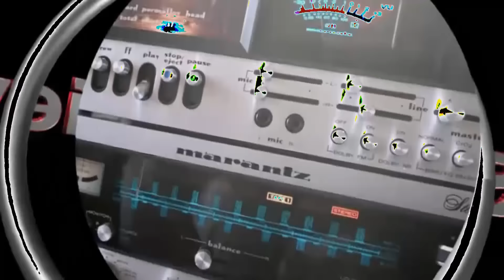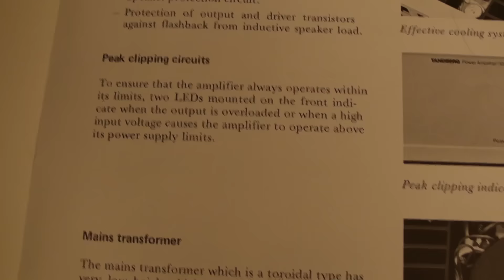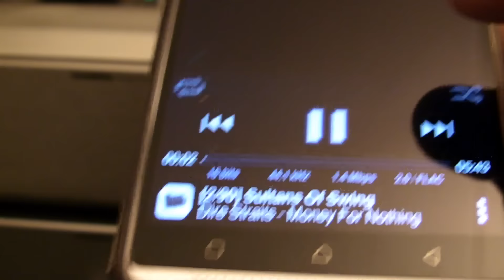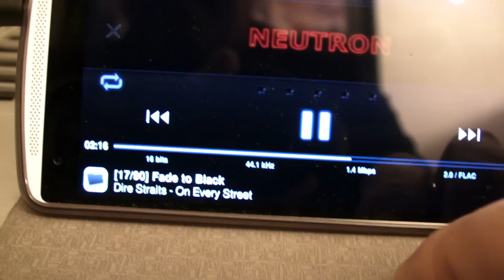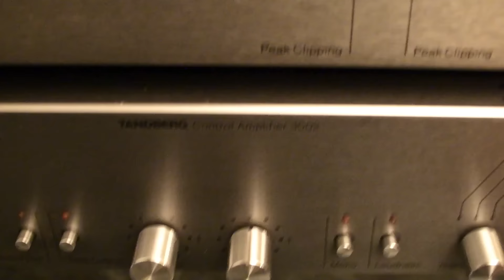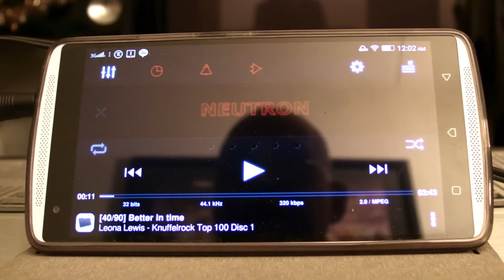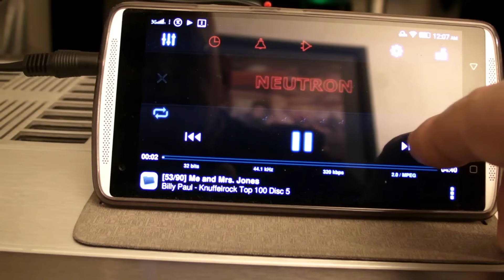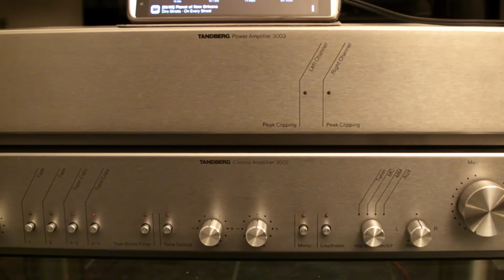Tandberg 3002 and 3003 review soundtest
After the video I hooked the tandberg on my canton karats 709 dc and they sounded just fantastic. with plenty bass and deep sound effect. Perfect sounding lenovo vibe x3 c78 with incredible Sabre ESS 9018k2m dac